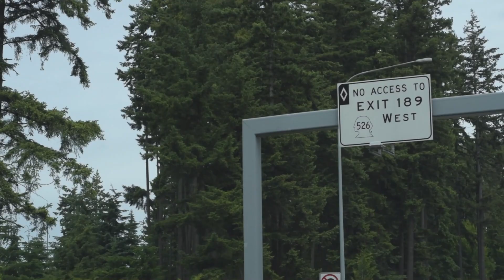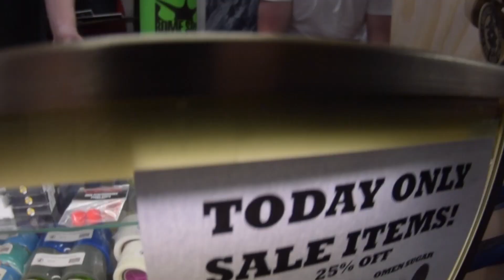Premiering my first skate movie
I feel so thankful to boardworks for allowing me to showcase burnt pineapple.